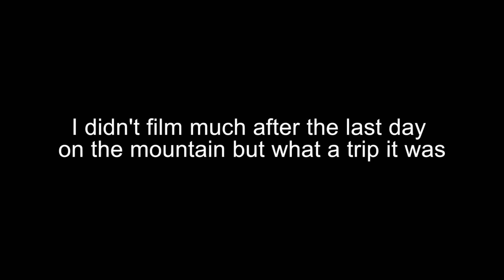January 17 Boys trip to Jackson Hole, Wyoming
Just a gopro and a phone and a wonderful time in the Tetons with two of my favorite people.